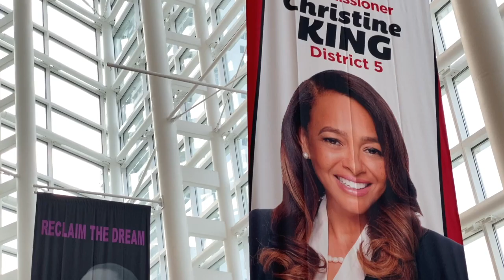Honoring Dr. Martin Luther King Jr. in Miami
Miami honored Dr. Martin Luther King Jr.! The 19th annual Reclaim The Dream event featured a moving candlelight vigil & gospel concert, paying tribute to his legacy. His dream continues to inspire 56 years later.